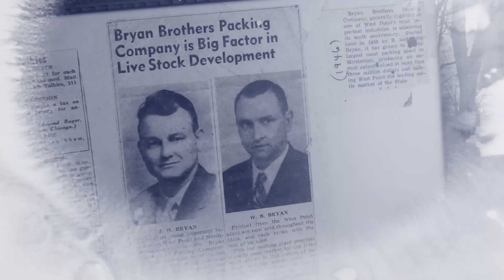PWE S1E4 Purina @ PW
Prairie Wildlife depends on Purina Pro Plan to keep their dogs running at peak performance levels throughout the season. The folks from Purina get their first look at Prairie Wildlife on a great weekend of hunting and shooting.